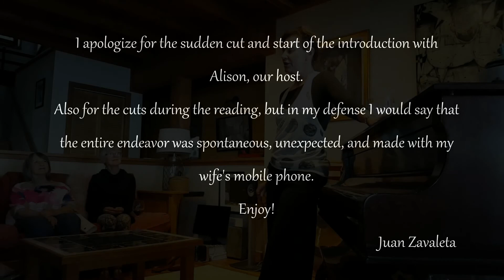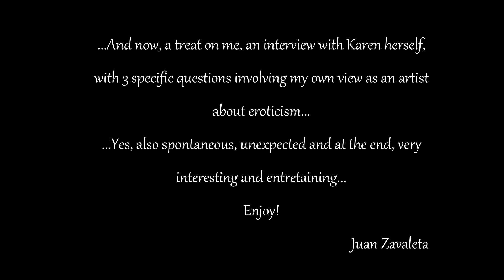Karen Connelly A reading on her book "The Change Room". Protection Island BC. May 2017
We appreciate your donations for the permanent improvement and constant flow of videos in our channel